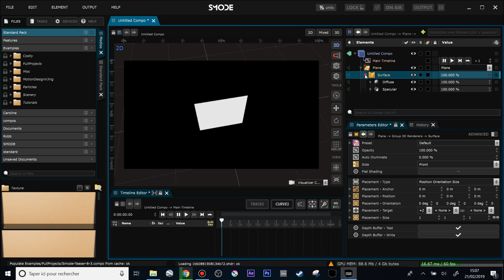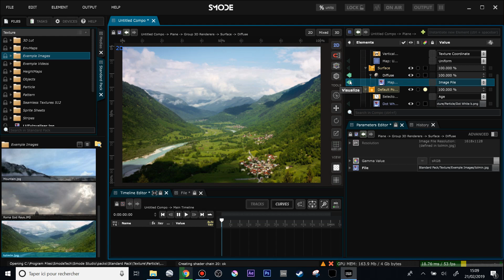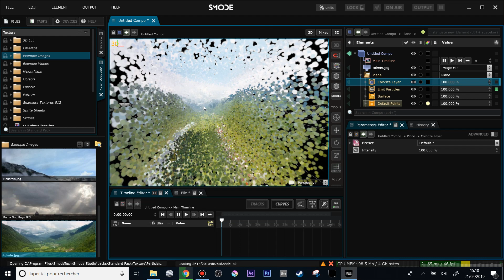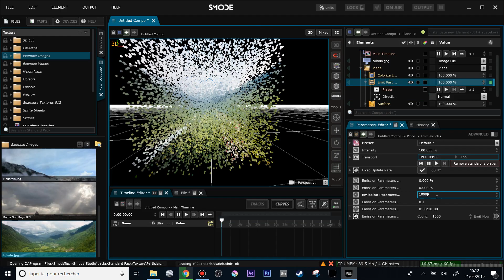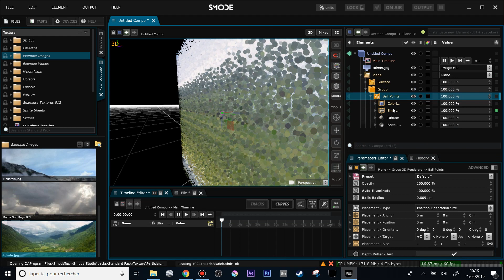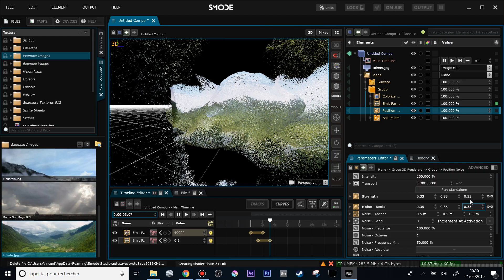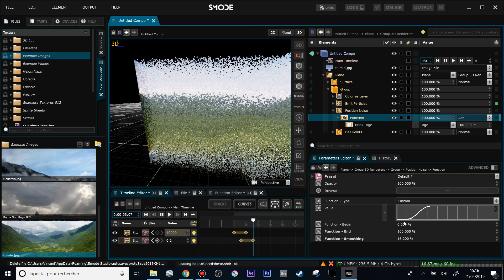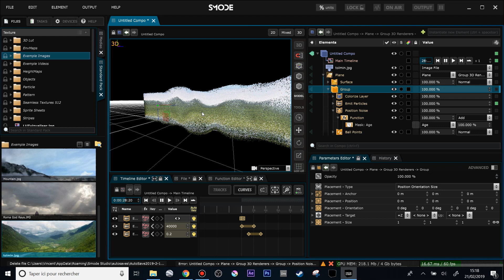Smode 8.4 Beta tutorial : The Amine effect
Here is a tutorial for Amine Karmaa to reproduce an effect he asked me for.